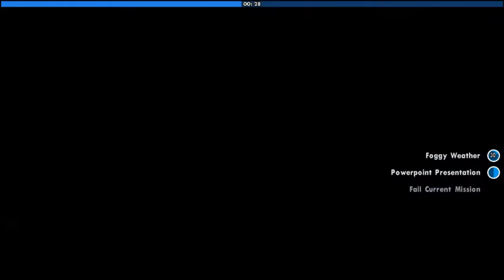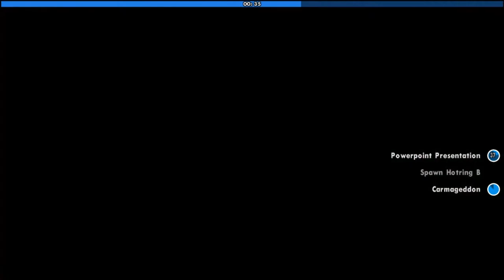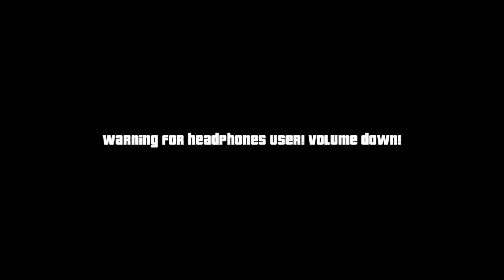GTA San Andreas Chaos Mod Highlights Fails, WTF, Win, and Funny Moments #2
a compilation of fails, WTF, win, funny moments